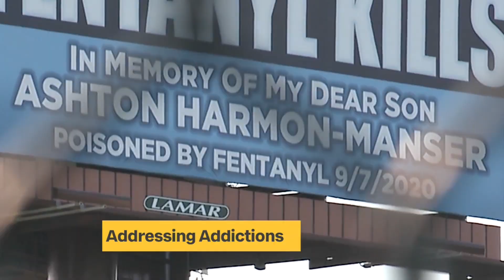Addressing addiction: KC doctor talks about fentanyl epidemic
During National Recovery Month, Dr. Doug Burgess, an addiction medicine specialist talks with FOX4 about the stigma of addiction, concerns about fentanyl and more.